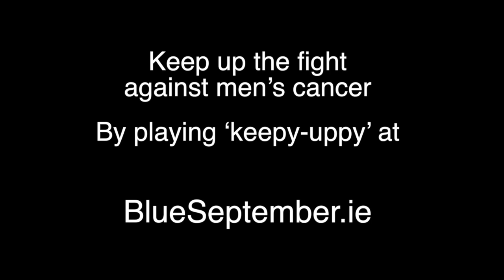Keepy-Uppys For Blue September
Munster player and Blue September ambassador Johne Murphy today rounded up his teammates to ‘keep up’ the fight against men’s cancer by playing ‘keepy-uppy’ with a rugby ball.